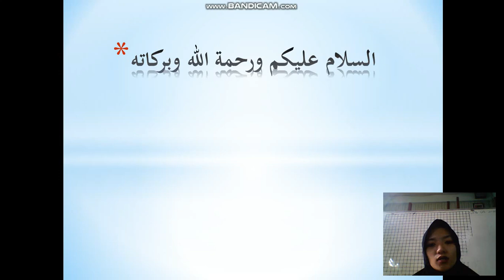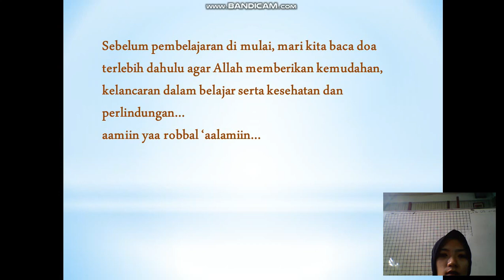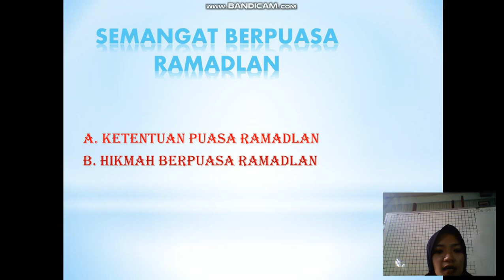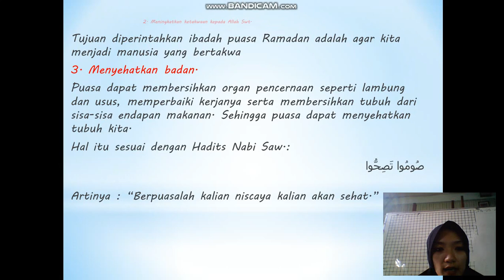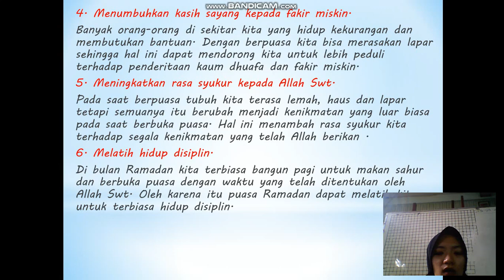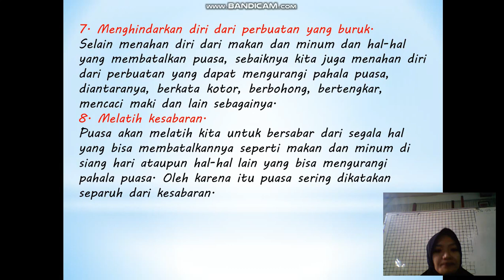BelajarbersamaSUKMA: Kelas 3 MI Islamiyah | Puasa